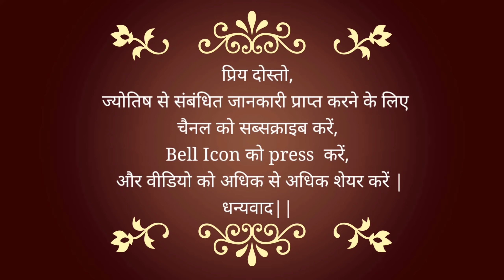#24 October #2021 | How will your Sunday be ??